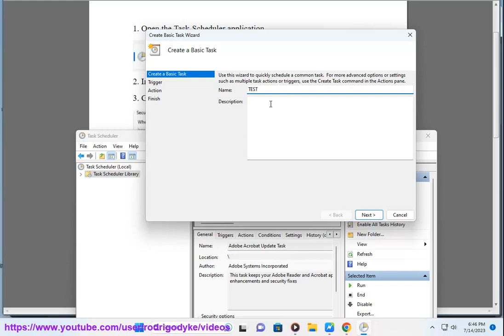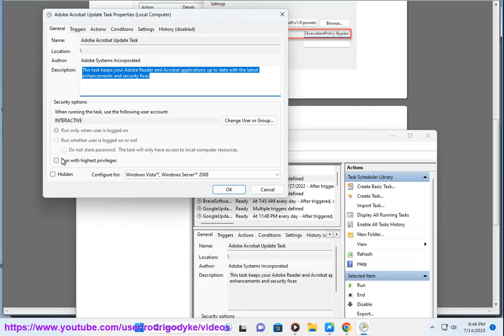Run Scheduled Task as Administrator in Windows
Here's how to Run Scheduled Task as Administrator in Windows.